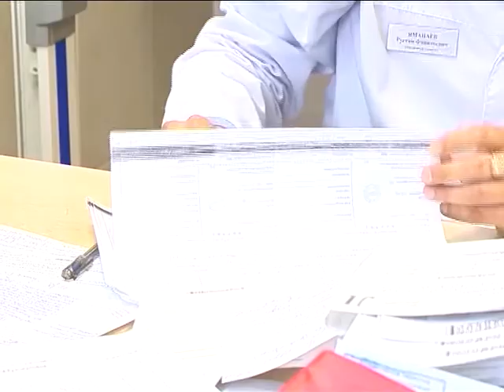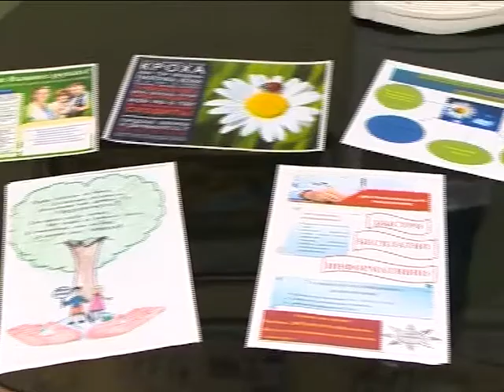«Будь здоров!»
В Лабытнанангах завершился  конкурс  «Будь здоров»,  пропагандирующий здоровый образ жизни. Его главная цель -   вызвать коллективную ответственность за прохождение профилактических осмотров и вакцинации. Лучшие  и самые ответственные, получат очень ценную для здоровья награду.